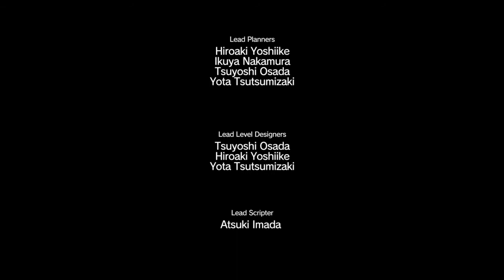METAL GEAR SOLID V: THE PHANTOM PAIN_20191113005839